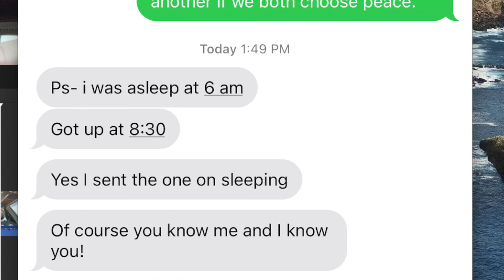1/28/22 - Deep Jeep Thoughts 1 John 4:1-6 ESV Text Testing the Spirit for Truth or Error - Coronalog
Do you often find yourself in roundabout conversations that really seem like the same excuses over and over which prevent full fledged conversation to transpire? Do these words intimidate you? Do small and large words dedicated to uncovering the truth seem to cause the need to disprove the author of the material? These mysteries and more are covered in this amazing hour long segment of powerful content, for those who dare!

Thanks for joining the journey, 'till next time:

Peace, Love, and All That Old School Stuff!

Rey : )